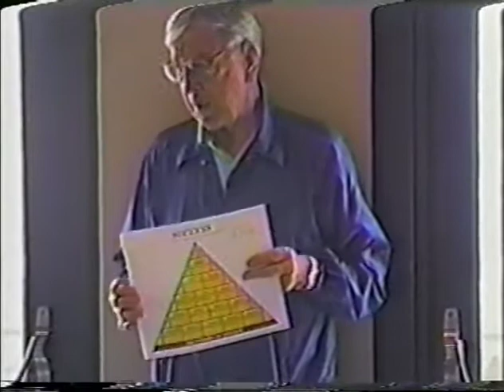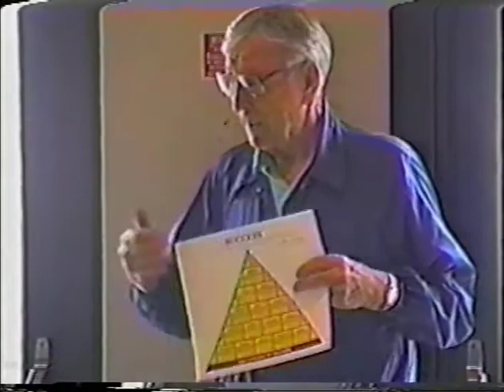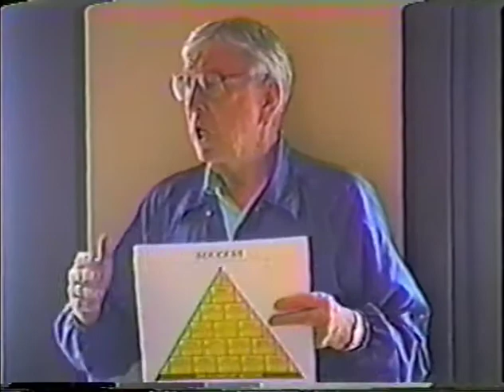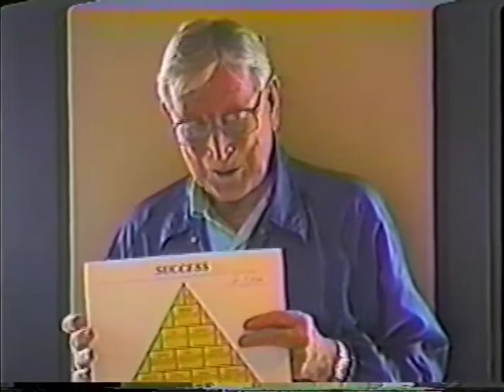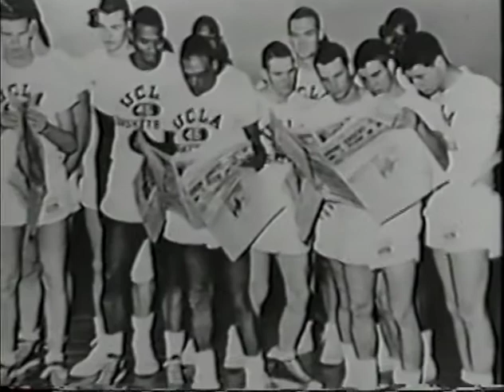Wooden's Wisdom: John Wooden Adult Camp Pyramid of Success